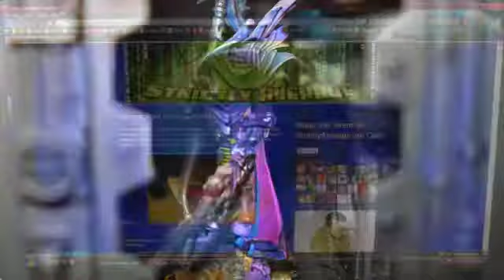Turdlets of Random 40K Wisdom, Part 1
From Strictly Average: The Blog

In an attempt to improve upon a New Media offering, our hero takes the first steps in developing a new form of video blogging.

You'll no doubt hate it.

Featured here are the Mighty Mighty Carlos and Brent himself, lifted from various videos and interpreted by Elle-drag, the infamously and not-really-that-famous Slanneshi-themed Farseer and obvious Eldrad ripoff.

Enjoy or Not, your option.